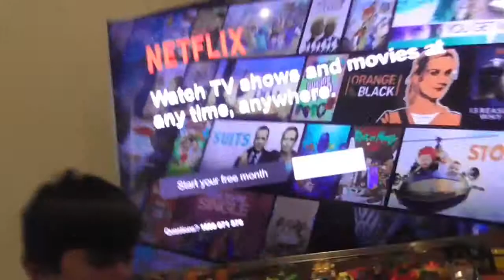Cars 3, RACE 2,3 and 4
all 3 races combined